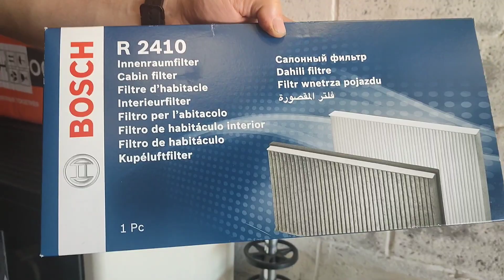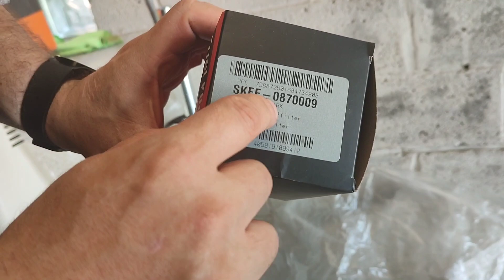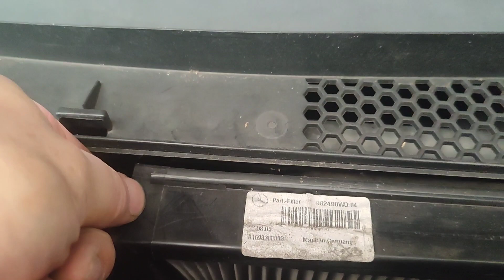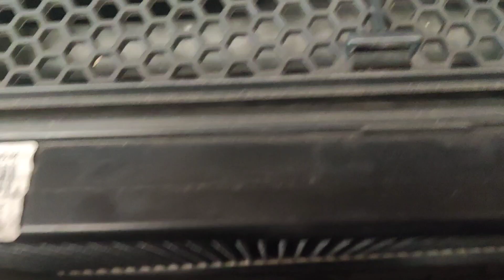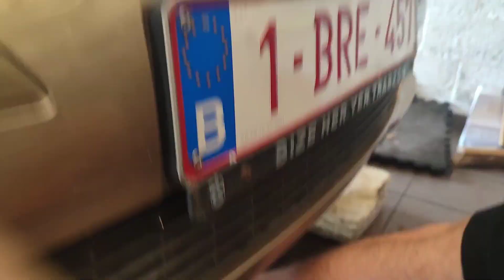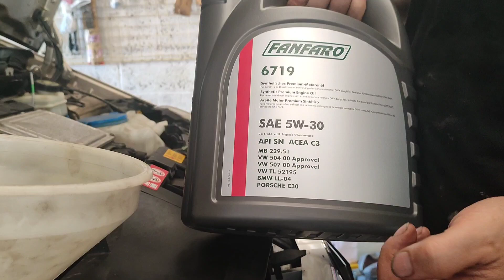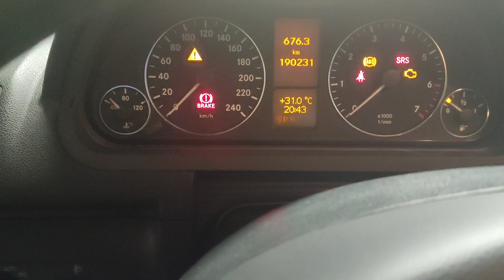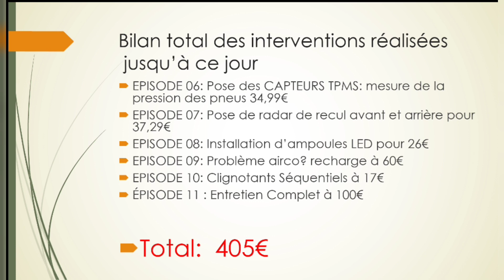Épisode 11 : Mercedes A150 - Entretien Complet DIY à 100€ ! Suivez le Guide pour Économiser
Commandé sur autodoc :
STARK Filtre à huile Réf.: V30-1325
STARK Filtre à air Réf.: V30-9924
BOSCH Filtre d'habitacle Réf.: 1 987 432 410
FANFARO Huile moteur 5W30 Réf.: FF6719-5
MANNOL Additif à l'huile moteur Réf.: 9900
VAICO Vis-bouchon, carter d'huile Réf.: V30-2001
RIDEX Bougie d'allumage Réf.: 686S0036

"Dans cet épisode captivant de la saga de la Mercedes A150, je vous emmène dans les coulisses d'un entretien complet à petit prix ! Pour seulement 100€ en pièces, j'ai réalisé une véritable transformation, changeant l'huile, les filtres, les bougies, et vérifié plusieurs éléments essentiels. Mais ce n'est pas tout ! Je sollicite aussi l'aide de la communauté YouTube pour résoudre un mystère : comment changer le filtre à essence ?
Suivez ce guide pas à pas et apprenez comment prendre soin de votre voiture tout en économisant.
 Cette vidéo est dédiée à tous ceux qui veulent faire des économies en entretenant leur véhicule.